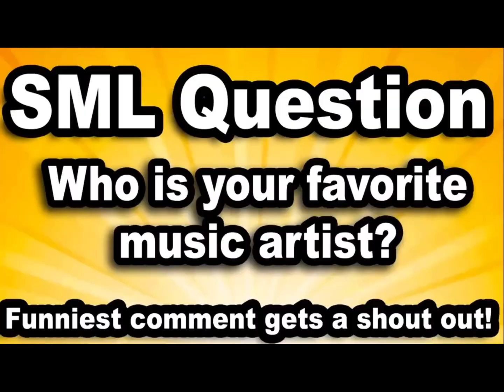I saw a lizard on the ground